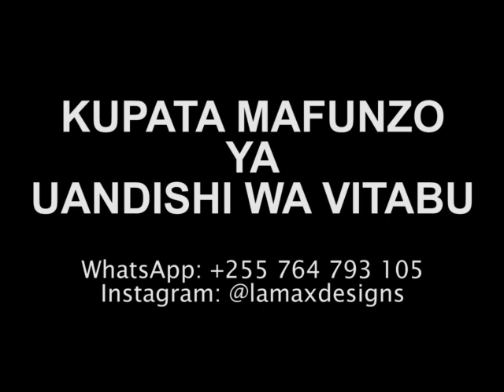Kitabu kinatakiwa kuwa na Kurasa (pages) ngapi?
Jifunze, kisha ULIZA ambapo hujaelewa.

Usisahau ku_subscribe na Kushea hii video.